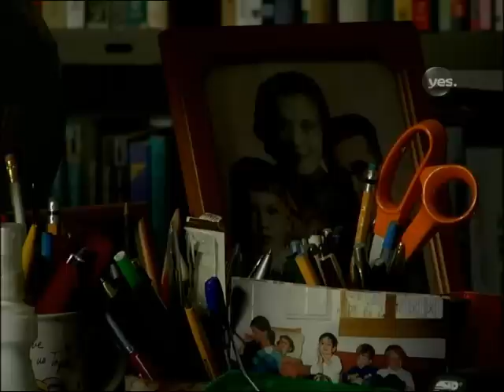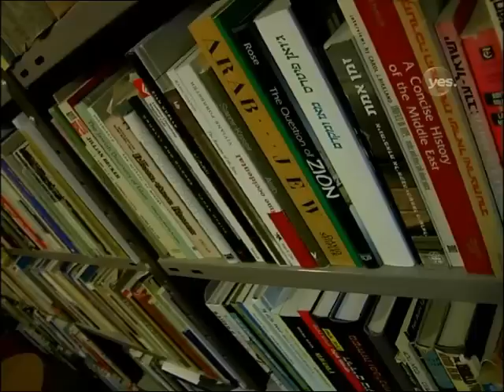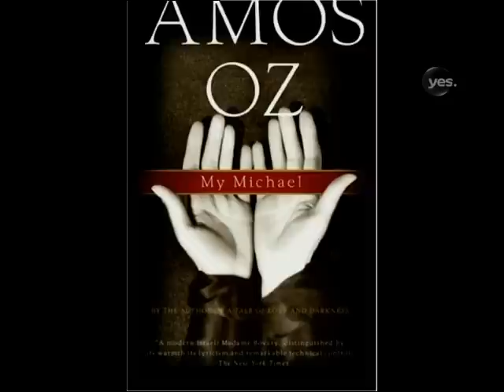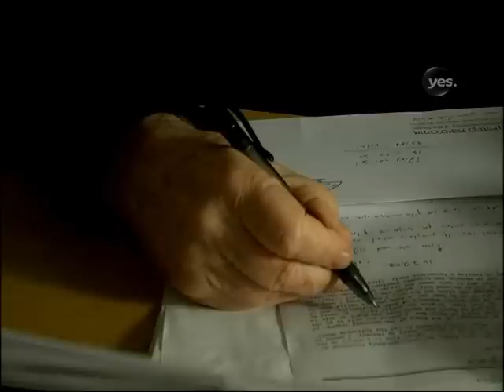парк культуры: Амос Оз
Он родился в Иерусалиме, но еще подростком добровольно сменил столицу Израиля на кибуц. Он участвовал в Шестидневной войне и войне Судного дня. Он кавалер французского ордена Почетного легиона. Он преподаватель Оксфорда и почетный доктор Антверпенского университета.
Его произведения переведены на 36 языков, а один из его романов входит в список ста лучших романов 20-го века.
Он  проповедует радикальные ультралевые политические взгляды.
Он вообще радикал.
В нашей рубрике «Лица» Амос Оз.